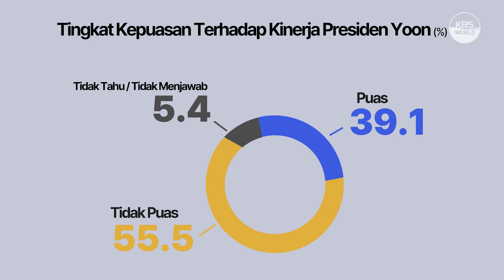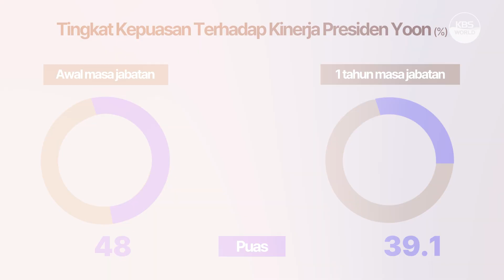Tingkat Kepuasan 1 Tahun Masa Jabatan Presiden Yoon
[News Clip : Berita KBS World Indonesia]

Kami akan menghadirkan informasi dan isu terkini dari Korea Selatan untuk Anda dalam Bahasa Indonesia. Setiap hari Jumat bersama Abdy Azwar Sahi, yang akan membawakan berita untuk Anda.

Pekan ini ada informasi dari hasil survei tingkat kepuasan masyarakat Korea Selatan terhadap 1 tahun masa jabatan Presiden Yoon Suk Yeol. Seperti apa informasi selengkapnya? Yuk simak video berikut ini! ^^

*Sumber Foto : Yonhap News
*Sumber Video : KBS News